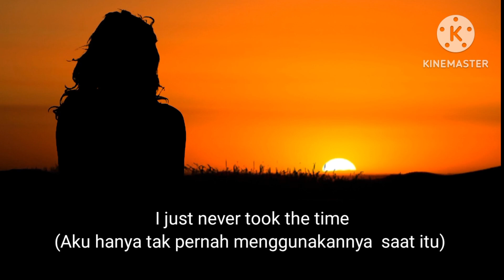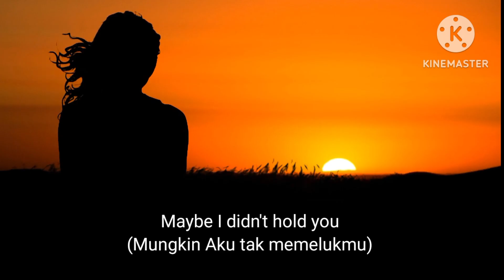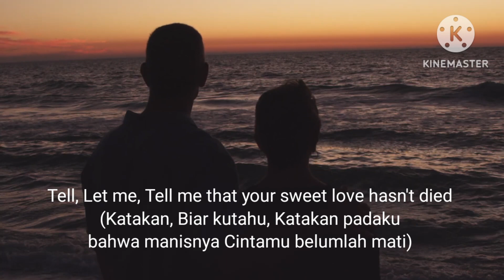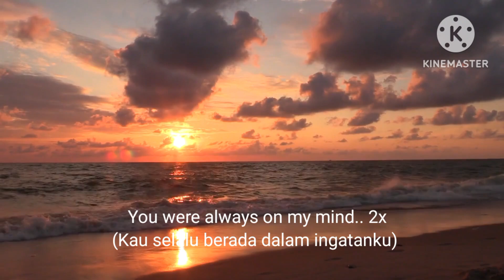ALWAYS ON MY MIND(Brenda Lee), Sub English&Indonesia